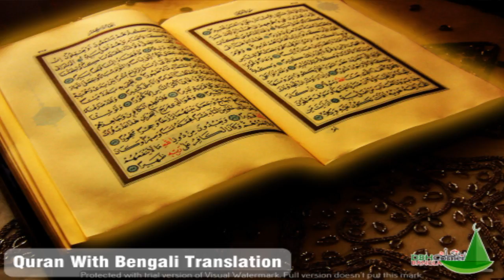055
DBHCornerBangla Bangladeshi Naats
Remember Me In Your Prayers, Keep Listening Naats.